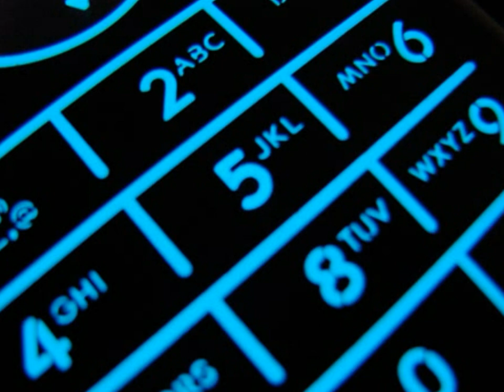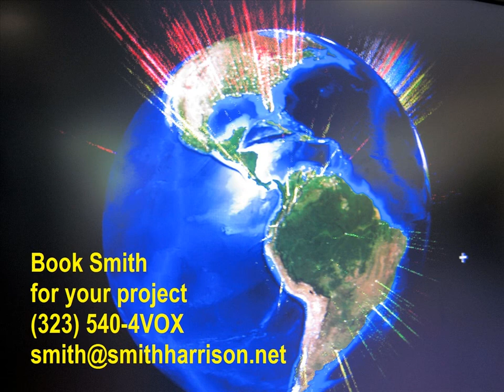A. Smith Harrison IVR VoiceOver Demo